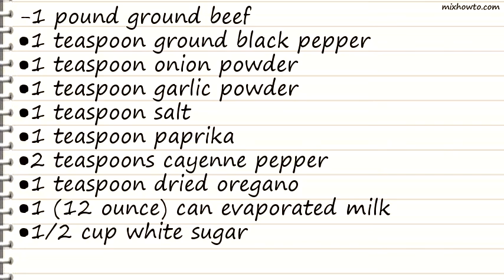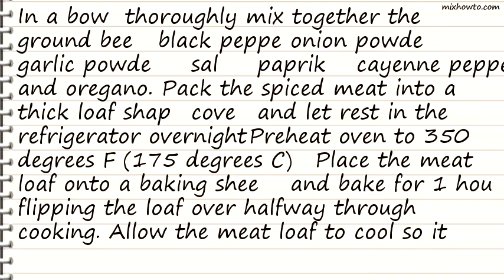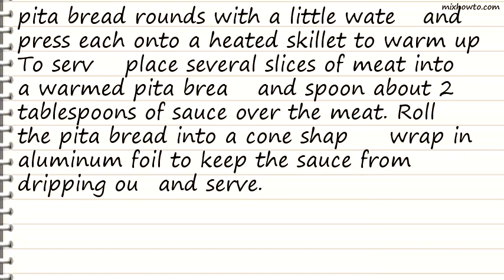Recipe The Original Donair From the East Coast of Canada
INGREDIENTS:
-1 pound ground beef
●2 teaspoons cayenne pepper
●1 teaspoon dried oregano
●1 (12 ounce) can evaporated milk
●1/2 cup white sugar
●1/4 cup white vinegar, or to taste
●6 large pita bread rounds